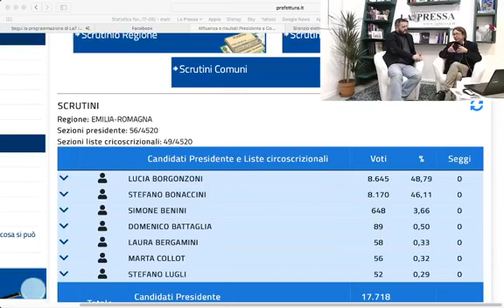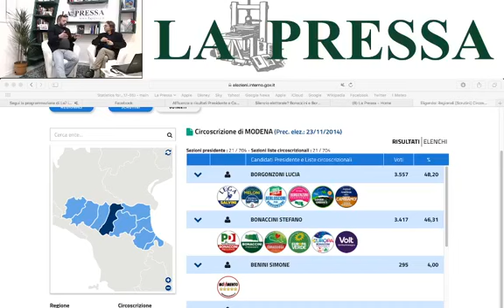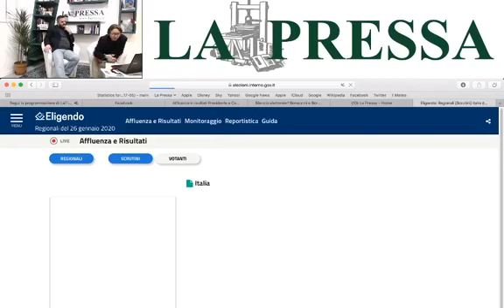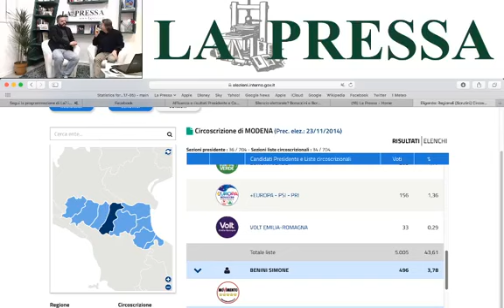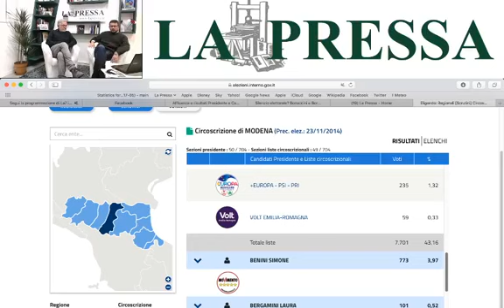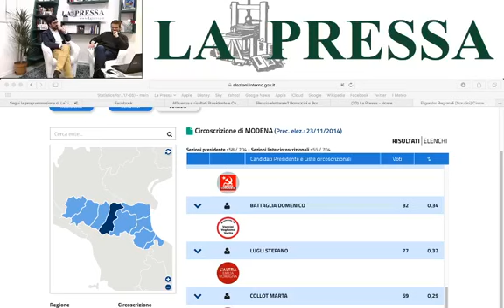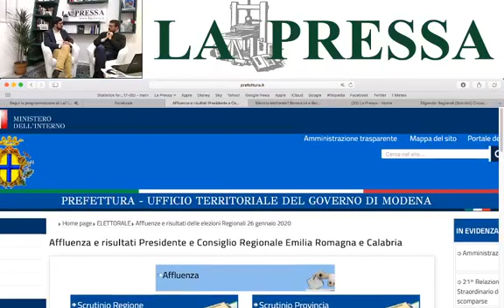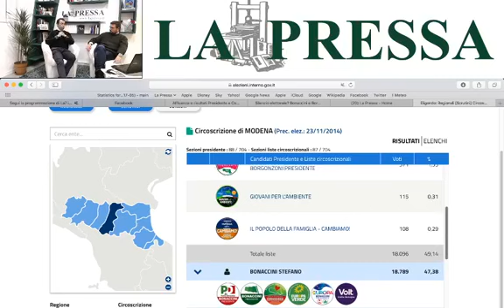Elezioni Emilia Romagna - La diretta de La Pressa 2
La diretta de La Pressa sulle elezioni in Emilia Romagna